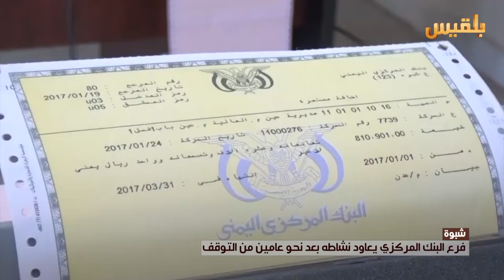البنك المركزي في شبوة يعاود نشاطه بعد نحو عامين من التوقف | تقرير: إبراهيم حيدرة